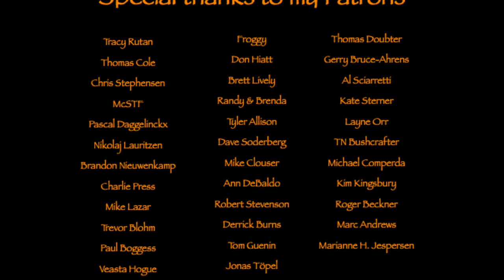Viking series: Upgrade backpack frame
Wonderful autumn hike in Rold Forest. Making a delicious lunch and  showing my new upgrade on my Viking backpack frame.